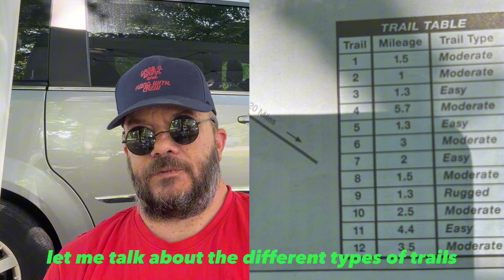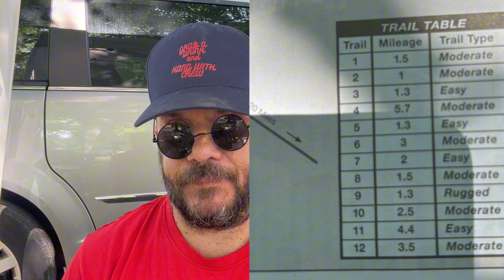Day 4: Exploring Chain O'Lakes State Park - Top Activities and Attractions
Today is my fourth day at Chain a O’Lakes campgrounds. Had a hamburger for lunch bought me a camping trashcan and will be discussing some things you can be doing here at the at the campgrounds.